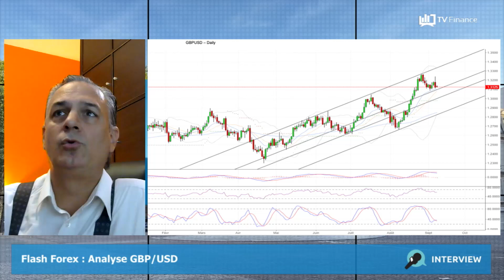GBP/USD : Poursuite d'une petite baisse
GBP/USD : Le câble s'est modérément érodé la semaine écoulée. La paire est corrélée avec l'eurodollar mais la configuration technique est différente, avec des bornes plus larges sur le canal. Le câble se situe au milieu de ce canal, et un retour sur 1,34 est possible prochainement.

par Benoît Fernandez-Riou, Consultant et Spécialiste du Forex, Auteur de «Le Forex » et «Le Trader privé »